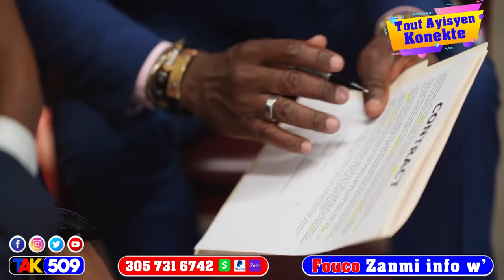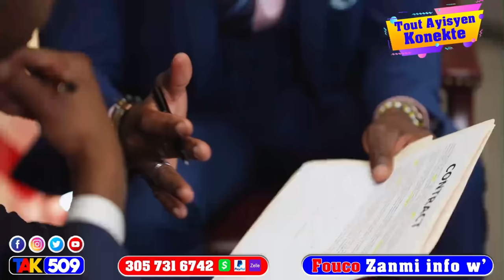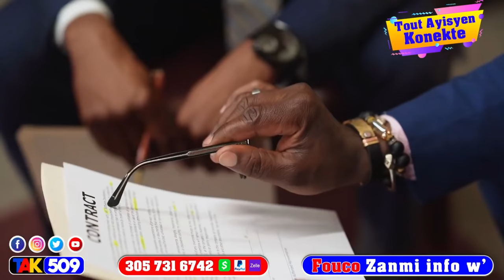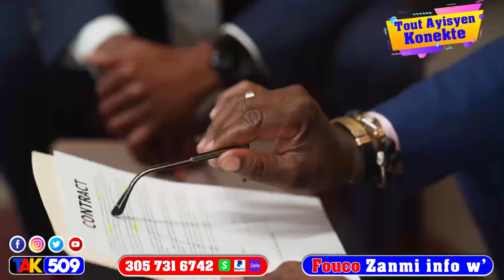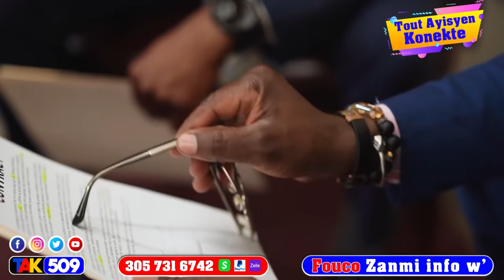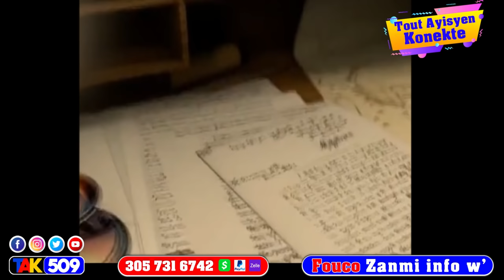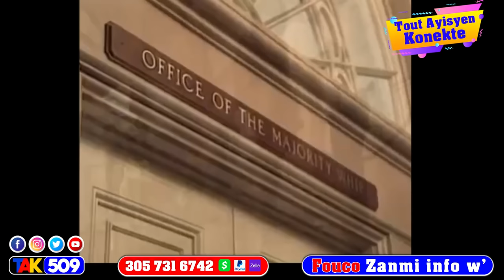Denye Nouvel Asasina Jovenel..3Verite Tombe..Claude Monte Ariel pyès pa pyès nan ONU /Fouco